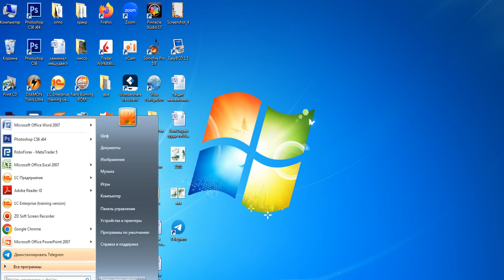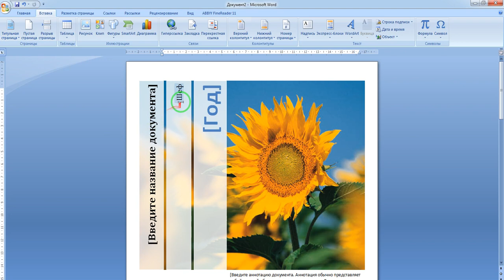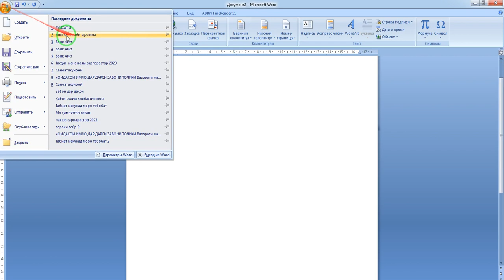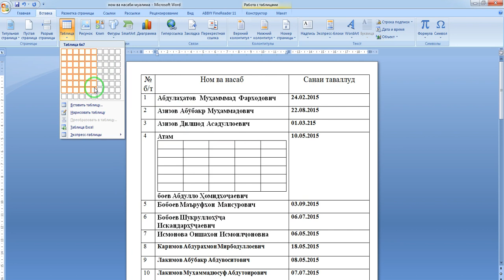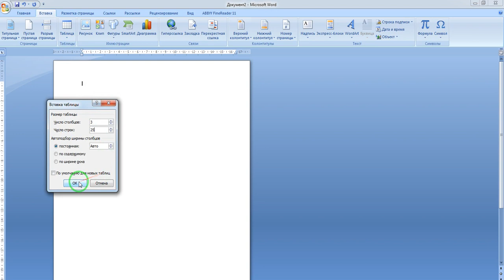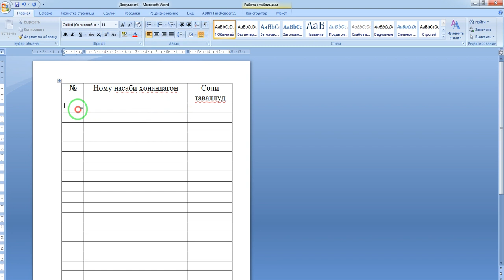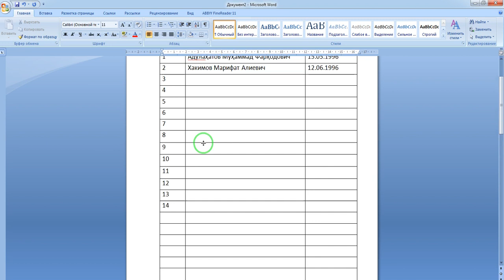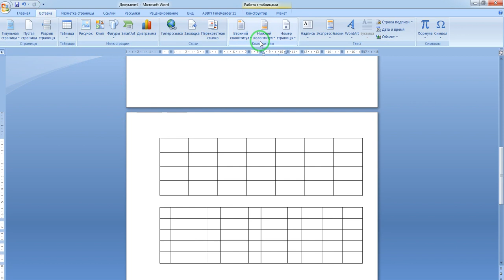Сохтани таблиса дар ворд оффис,таблиса дар ворд оффис,омузиши таблиса дар ворд оффис,таблиса,ворд.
Сохтани таблиса дар ворд оффис,таблиса дар ворд оффис,омузиши таблиса дар ворд оффис,таблиса,ворд.Худомузии программаҳо бо забони точики.Омузиши барномахо бо забони точики.Омузиши программаҳои 1с-бухгалтерия,фотшоп,майкрософт оффис,ексел,архикад,HTML,CSS,PHP.Дарсхои мавзуи гуногун бо забони точики.Ман Хомидов Шухрат бо шогирдон тасмим гирифтем,ки ин каналро барпо кунем.Дар канали мо шумо метавонед программаҳои замонавиро, ки  ба тараққиёти замони муосир сахт вобаста аст,омӯзед.Дар канал омӯзиш бо таври видеороликҳо қадам ба қадам бо таври оммафаҳм гузошта мешаванд,ки омӯзиши он ба тамошобин осон мегардад.Программаҳо ба монанди 1с-бухгалтерия,фотошоп-Adobe Photoshop,MS-offise,MS-Excel,Archicad,
Pinacle Studio,HTML,CSS,PHP,. мебошанд,ки ин талабот ба ин хел мутахассисоне,ки бо ин программаҳо кор карда метавонанд хело зиёд аст.
Бинобар ин ба канали мо обуна шавед, дастгири кунед ва мо дар канал курсҳои нав ба навро барои омӯзиш сабт мекунем.Мо шод мешавем аз ин корамон вақте,ки ягон аз ин дарсҳо баҳра мебарад, ягон чизеро ёд мегирад ва дар таҷрибаи ҳаёти худ истифода меберад,соҳиб ягон ихтисоси хуб мегардад.
Албатта як ду чиз одамро мутахассис намекунад, лекин касе,ки ҳама вақт дар кӯшиш ҳаст ба худомӯзи машғул аст, албатта ба мақсади худ ба нияти худ мерасад.Ба шумо пешравӣ ва бурдбориҳо хоҳонем бо мо бошед.